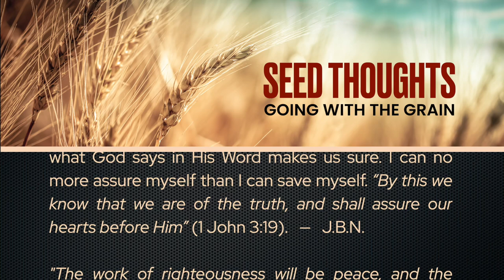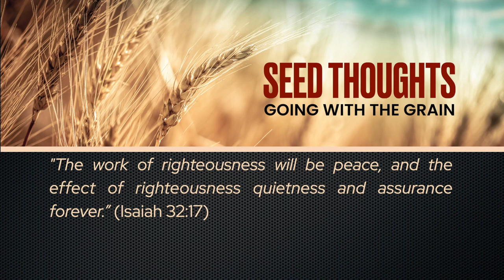Seed Thoughts 21